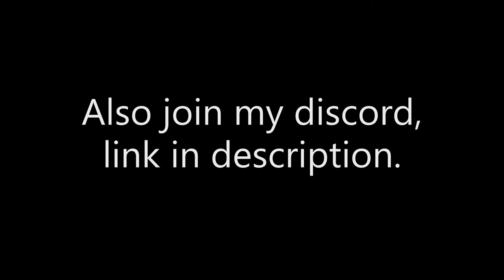Velvet - Arsenal Montage